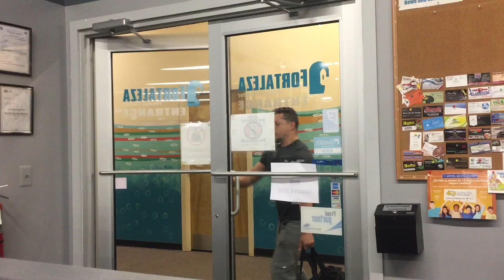Chest and Back workout / Physique update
I am back in the gym after a week long rest. I definitely needed a deload week, now I am ready to keep on going.